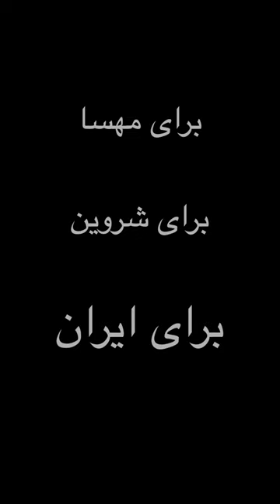Ali Jahangiri -Baraye (Zan Zendegi Azadi)